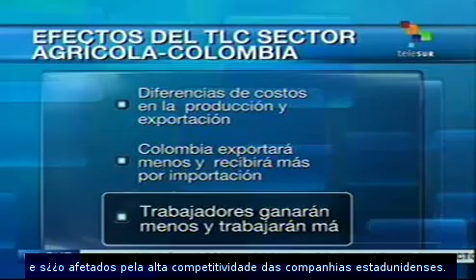Efeitos negativos do TLC com EUA para Colômbia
Acompanhe os efeitos negativos para a economia colombiana depois do Tratado de Livre Comércio realizado com os EUA, especialmente para o setor avicultor e agricultor do país sul-americano. teleSUR